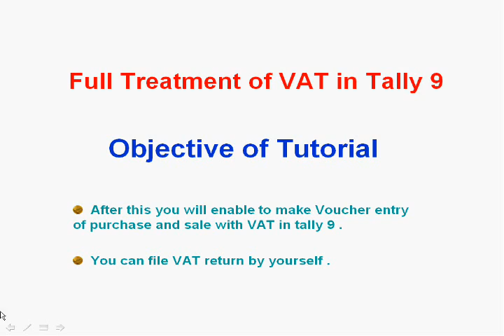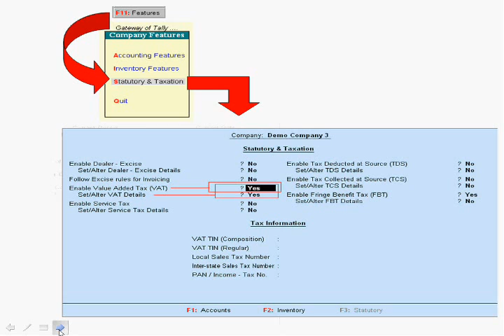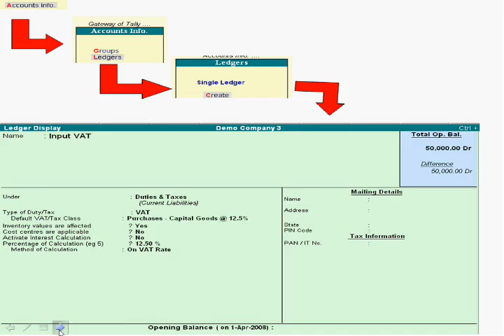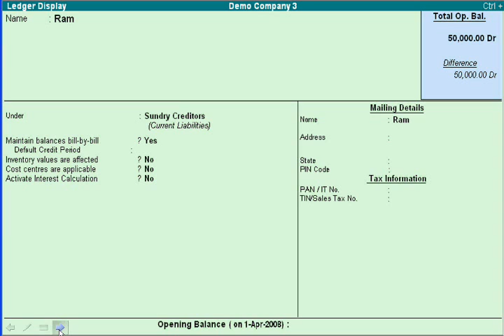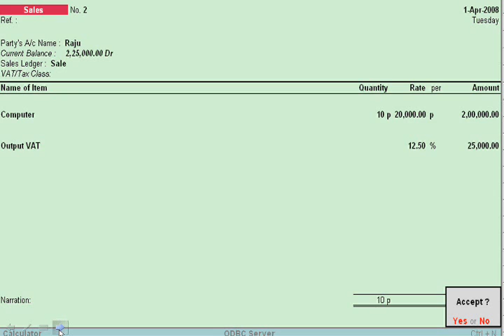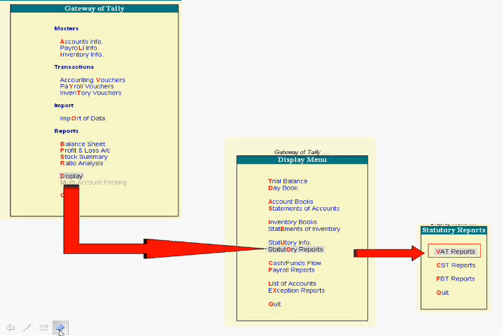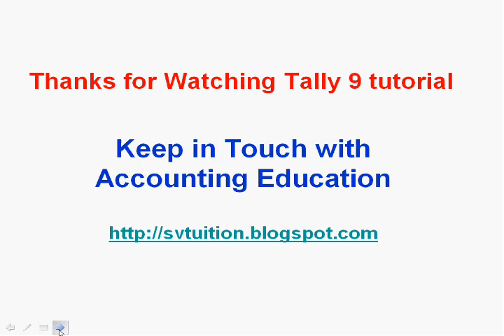Tally 9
Treatment of VAT in tally 9 is very simple but need to understand the full system of VAT of India in whitepaper of  Govt.  This video is specially for Indian Accountants and students so , medium of instruction is Hindi language , so that every one can learn  with my simple hindi guidelines and also read related article of

VAT in tally 9  at  url address